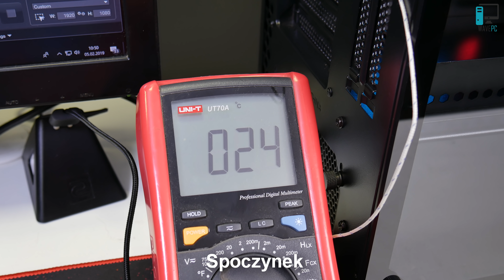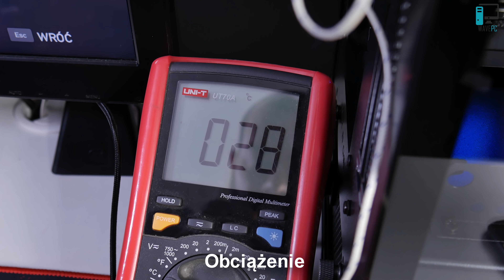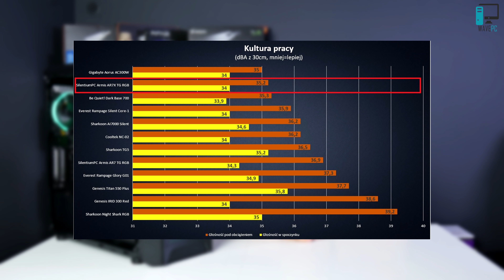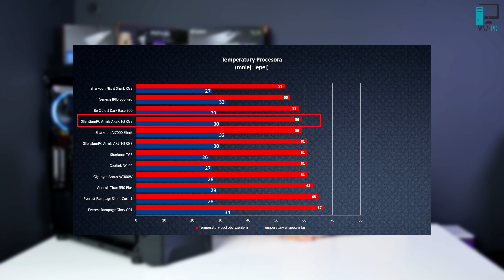SilentiumPC Armis AR7X TG RGB Test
Nagrywam:
Kamery:
Platforma testowa:

SSD2:
ADATA SP550 480GB
Płyta główna:
Grafika:
Gigabyte GTX1080 8GB Aorus